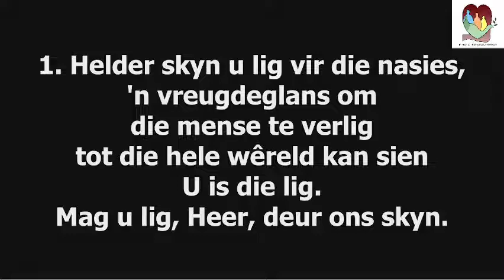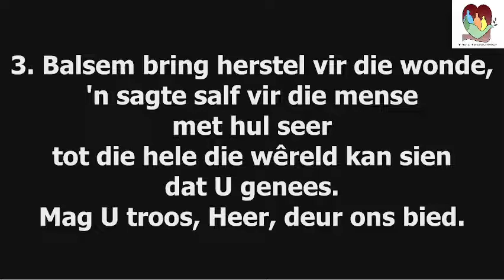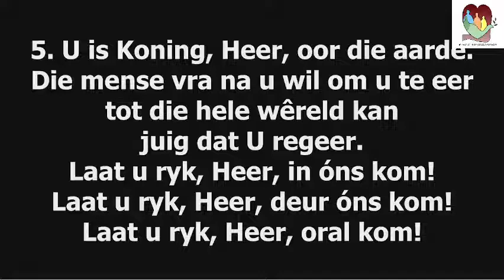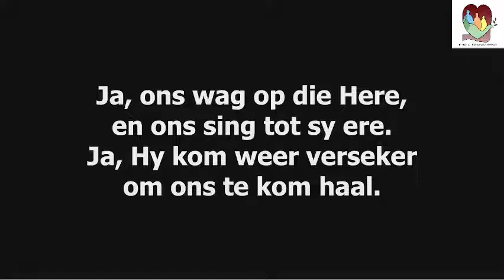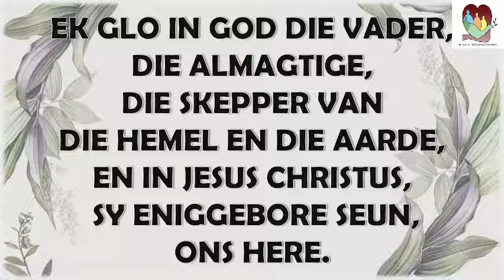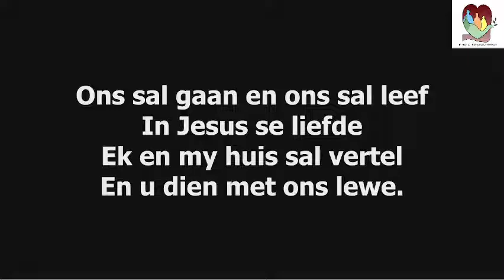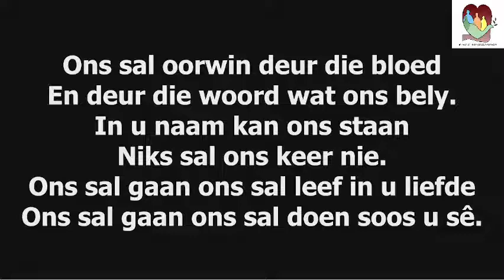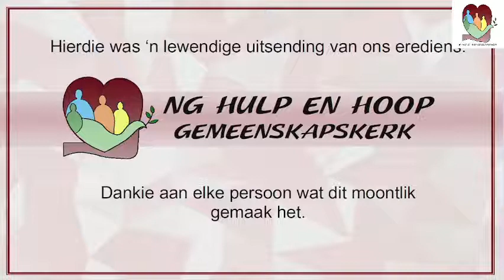26 Mei 2022 Hemelvaart